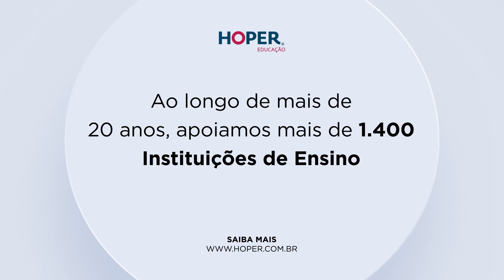Como a Hoper pode ajudar sua IES?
A consultoria Hoper tem apoiado ao longo de sua trajetória centenas de Instituições de Educação a criar novos valores e transformar desafios em oportunidades.